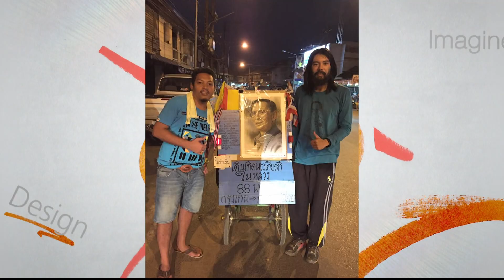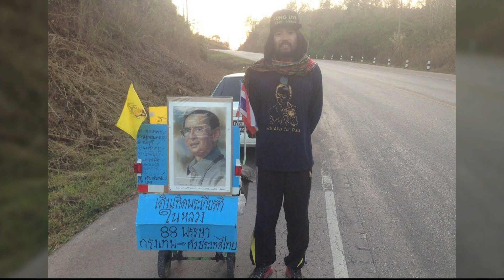Smart News เย็นข่าวลึก Inspiration แรงบันดาลใจ ตอน คุณทีม ชายผู้เดินทั่วไทยเพื่อถวายในหลวง